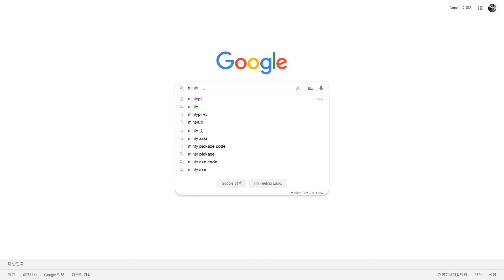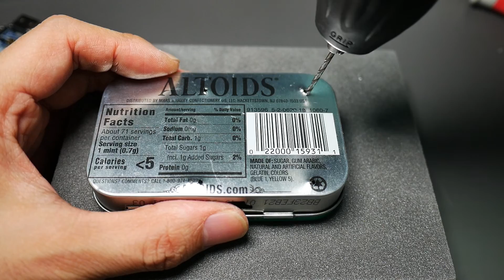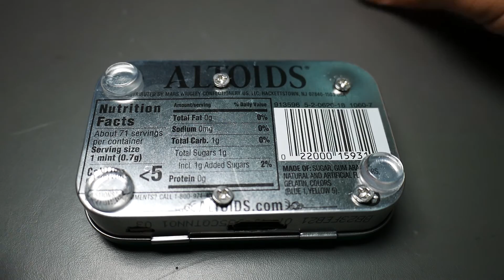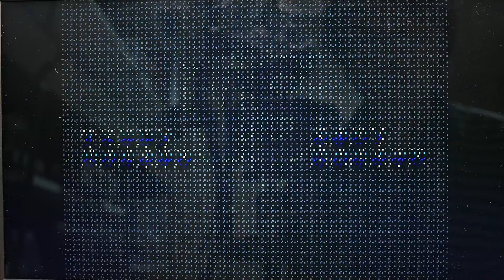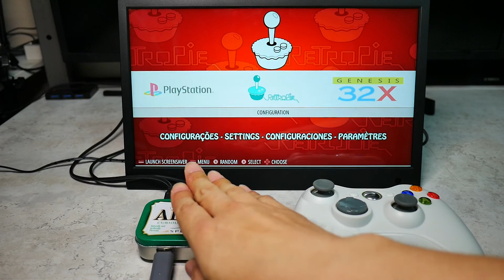알토이즈 사탕 케이스로 미니 콘솔 게임기 만들기 - 민티콘솔파이 DIY, MintyConsole Pi, Making a game console with a Altoids case,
라즈베리파이 제로와 알토이즈 케이스를 가지고 이전부터 많은 양덕 분들이 민티파이라는 휴대용 게임기를 만들어오고 있습니다. 심지어 민티파이용 기판과 부품을 만들어 판매하는 사람들도 있습니다.

너무 많은 분들이 만들어 오셨기 때문에 저는 민티파이 대신에 민티콘솔파이를 만들어 보았습니다. 휴대용 미니 콘솔게임기로서 부족함 없는 민티콘솔파이는 오렌지 파이 제로 플러스2로 만들어졌습니다.

민티파이가 1인용에 한정된다면 민티 콘솔은 휴대가 편리하고 케이블과 패드만 있다면 허브를 이용해서 TV나 모니터에서 여러명이서 게임을 할 수 있는 자작품이 되겠습니다.

챕터
00:00 인트로
02:14 제작 과정
08:53 완성 및 소개
10:27 게임 플레이
14:25 마무리